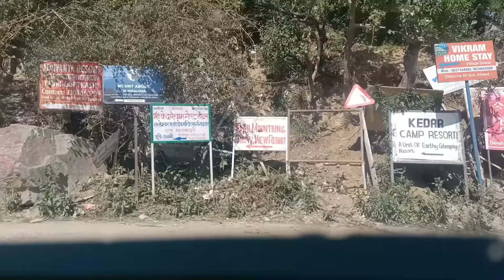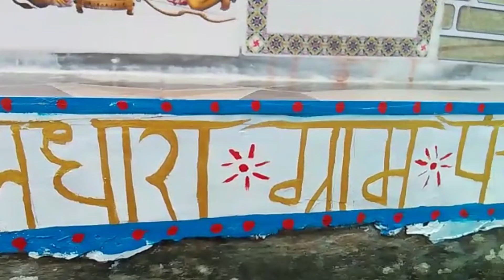नंदमौर का कौथिक व पावो देवता की डोली यात्रा मेरे ननिहाल त्युड़ी गांव का सुंदर मेला